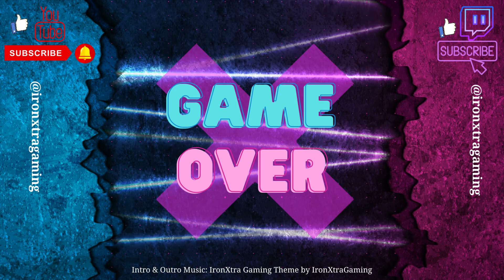Jungle Race - Minecraft X Puma Sprint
Race 2! Jungle Race...a Minecraft Sprint Race by Blockception and is the 2nd of 3 tracks available.